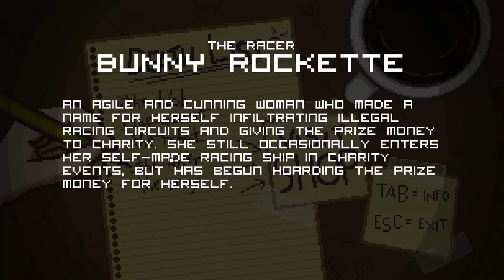SudoPlay: Bleed EP3 (Trains!)